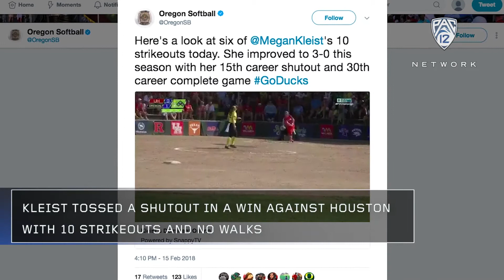Oregon's Megan Kleist garners Pac-12 Softball Pitcher of the Week honors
Oregon junior Megan Kleist was named Pac-12 Softball Pitcher of the Week on Tuesday, Feb. 20. Kleist racked up 26 strikeouts across 15 1/3 innings of work in two outings for the Ducks without allowing an earned run.